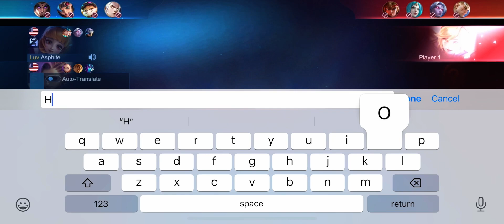Playing with my friend and a random person from my live stream we nailed it 🥰